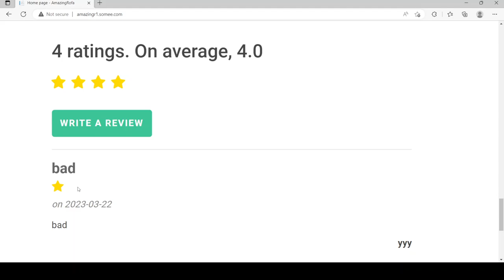My website's first one-star rating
The video shows my very first one-star review.